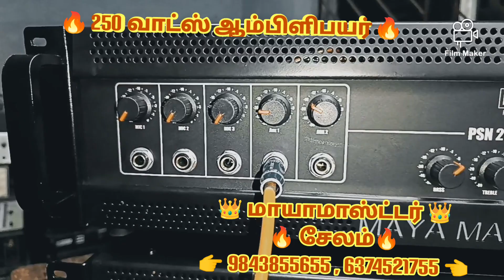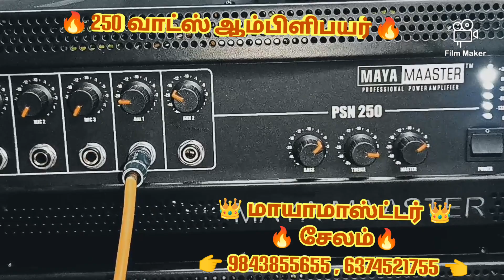பவானி சாஸ்தா ஆடியோஸிற்க்கு இன்று டெலிவரி🔥🔥🔥🔥😍😍😍